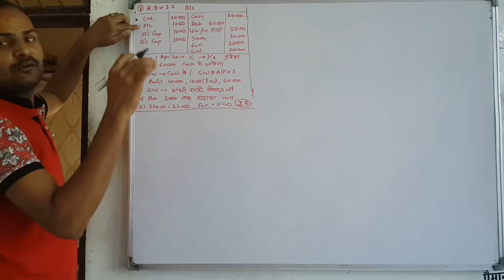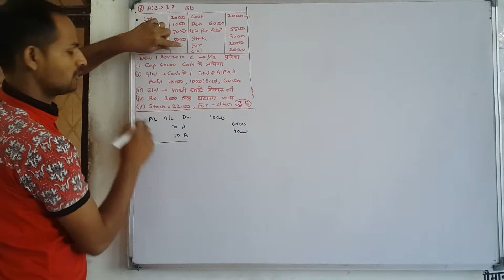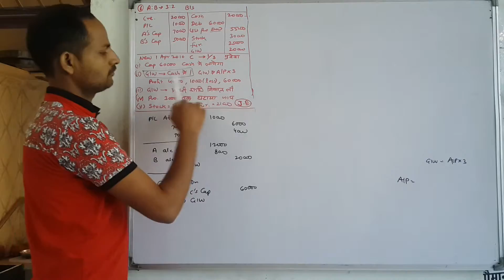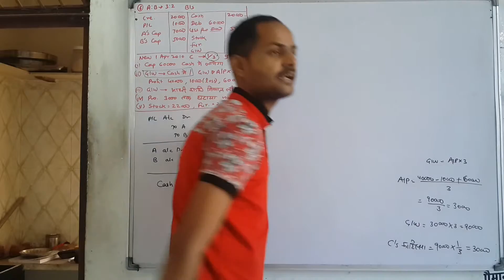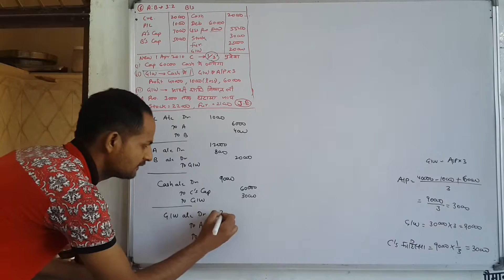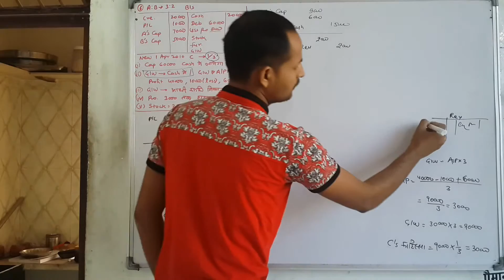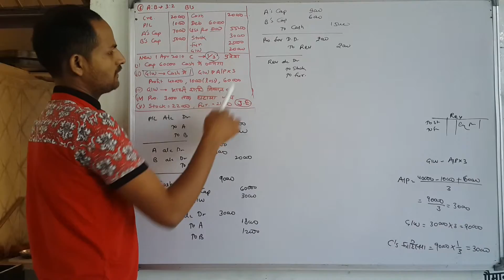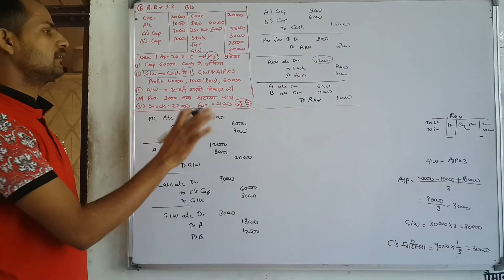Example. Ch 2 Admission of a New Partner (नये साझेदार का प्रवेश ) Class 12 Commerce Account RBSE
Full Chapter: Ch 2 Admission of a New Partner (नये साझेदार का प्रवेश ) Class 12 Commerce (लेखाशास्त्र कक्षा 12) Accountancy

Category